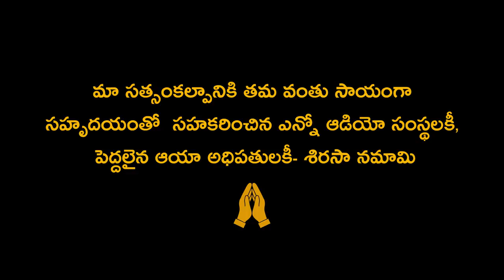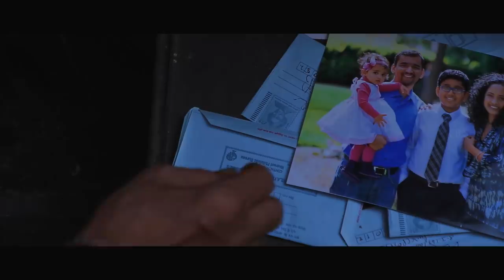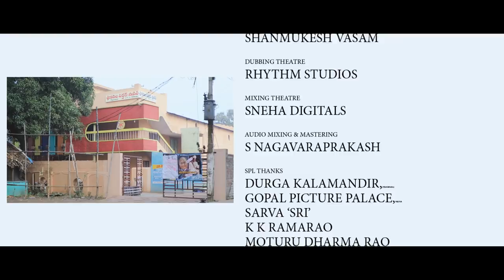IMAX 1980s Short Film || LB Heart Beats || LB Sriram He'art' Films